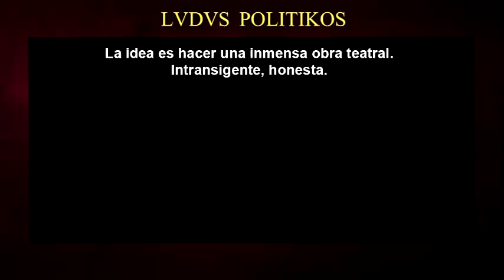SYNECDOCHE, NEW YORK (2008): una película extraña y profunda | ANÁLISIS RESUMEN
En esta obra te verás reflejado y a todos los que te rodean.